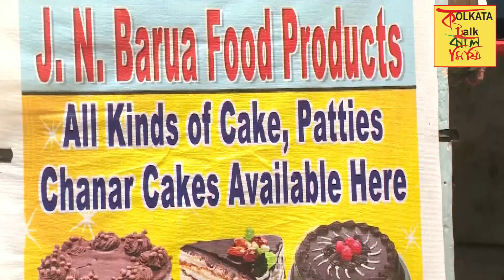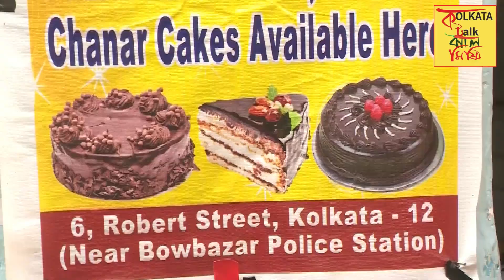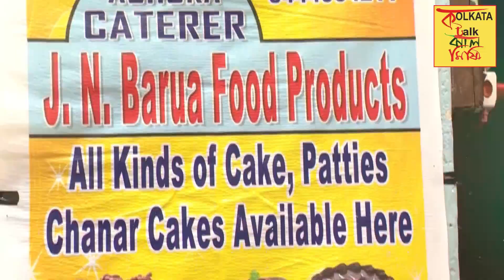Bow Barracks-এ শতাব্দি প্রাচীন বিখ্যাত কেকের দোকান 'J.N Barua’র Cake-Patties না খেলে সব থেকে বড় মিস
JN Barua Food Products
Address 6, Robert Street,Kolkata - 12
(Near Bowbazar Police Station )
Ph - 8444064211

বিশাল বড় কাঁসার থালায় রাজকীয় পরিবেশে এই অতি সুস্বাদু খাবারগুলো এত কম দামে ভাবাই যায় না,কোথায়?

এই রেস্তোরাঁয় এমন কিছু অসাধারণ ওপার বাংলার খাবার পাওয়া যায় যা আপনি কোথাও পাবেন না কলকাতায়,দেখুনভিডিও

এখনো মাত্র ১০ টাকায় সুস্বাদু তরকারি পেয়ে যাবেন ১০০ বছরেরও বেশি পুরনো এই দোকানে, কোথায় দেখুন ভিডিও